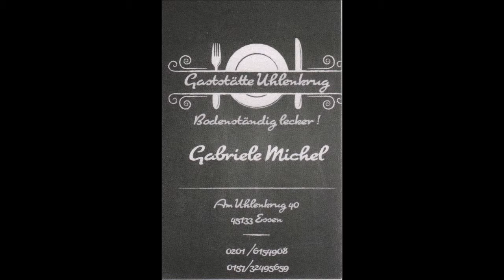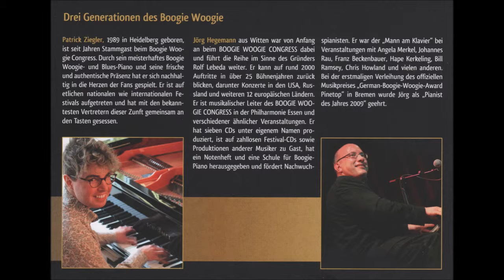Gaststätte Uhlenkrug * Live Music * Tanz in den Mai * The Starfighters & Friends * 6 * 30.04.2019